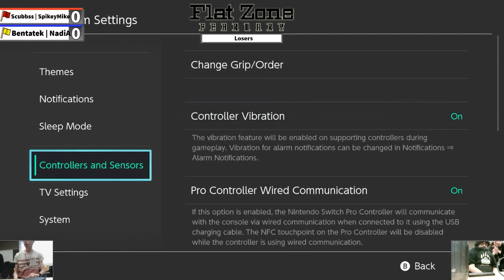Bentatek & NadiA (Y) vs. Scubbss & SpikeyMike (R) - Losers Finals - Flat Zone February 2020